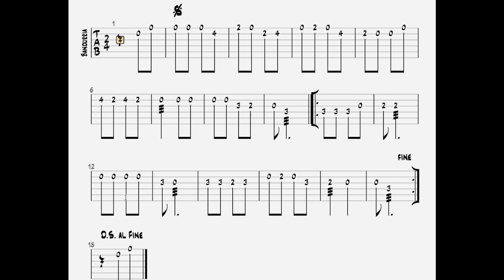La Marimorena (Bandurria TAB)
Adaptación sencilla para bandurria (tabulado) del popular villancico.